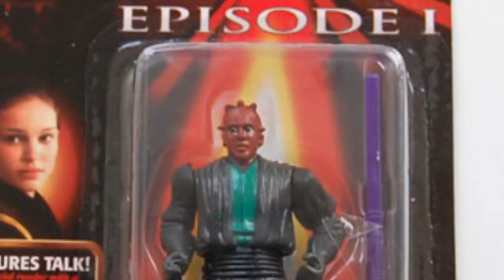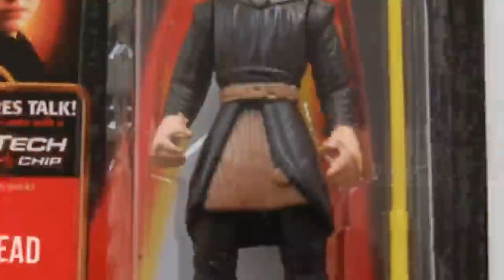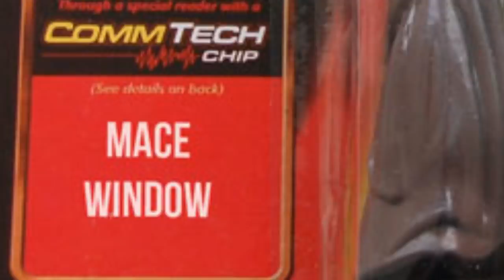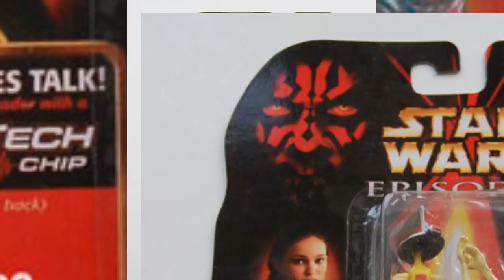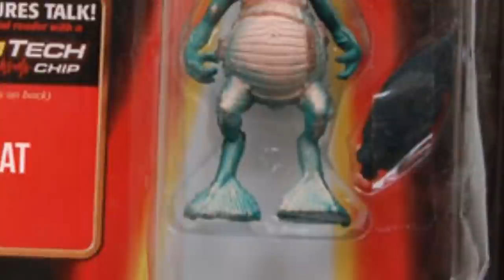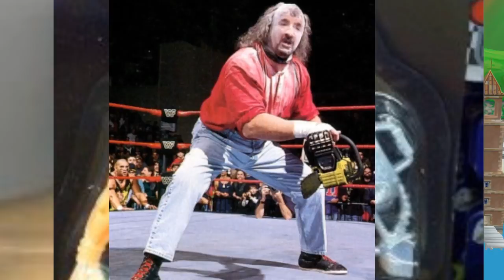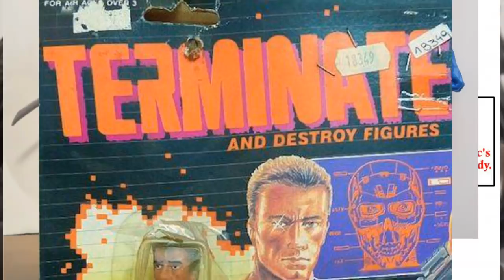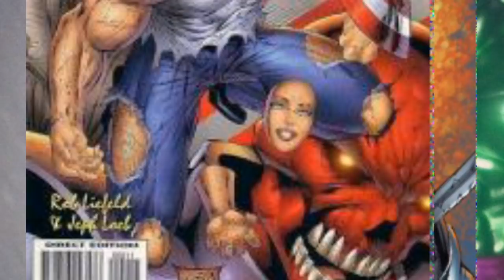That Bootleg Show feat. Fredrik Knudsen - Episode 4 - Jabroni Mike Full Streams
In this episode of "That Bootleg Show", Jabroni Mike and Fredrik Knudsen explore the world of Bootleg Action Figures even further...see the terror and hilarity they find!

That Bootleg Show (w/ Fredrik Knudsen!) - Episode 4 - Jabroni Mike Full Streams